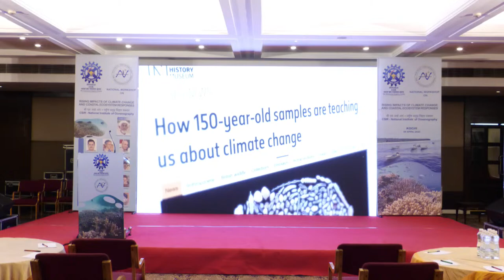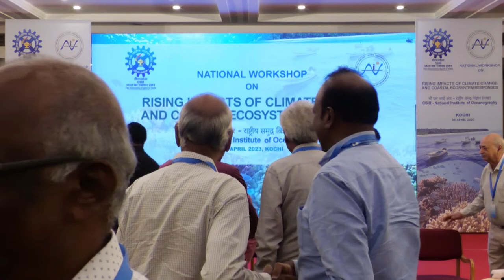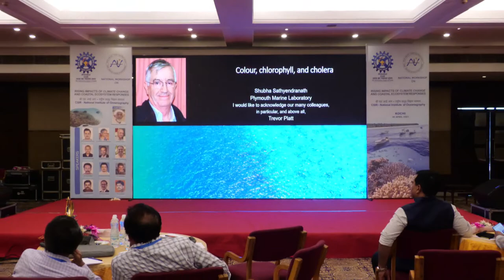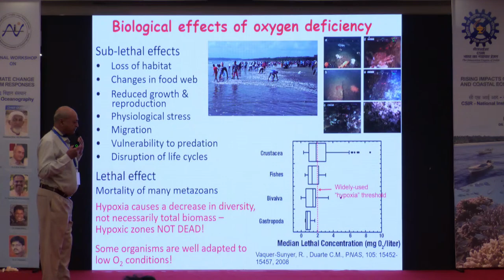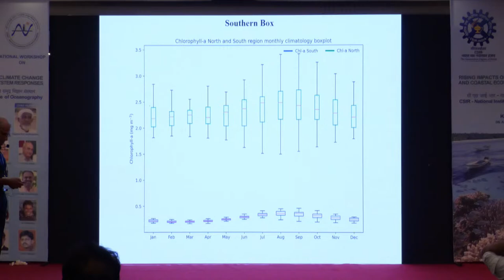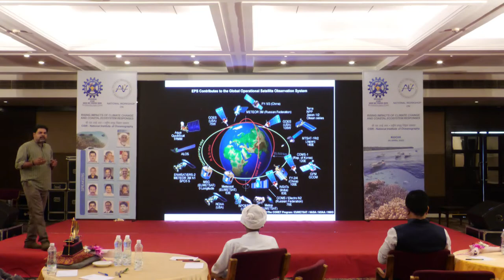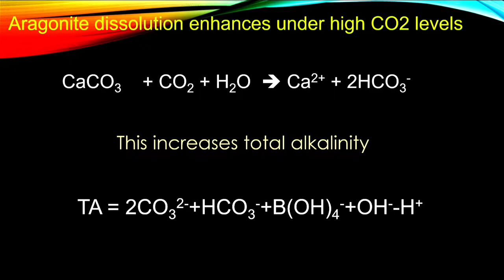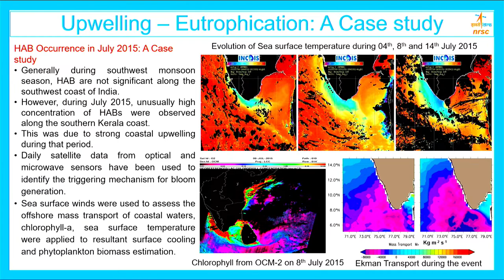RISING IMPACTS OF CLIMATE CHANGE AND COASTAL ECOSYSTEM RESPONSES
NATIONAL WORKSHOP ON RISING IMPACTS OF CLIMATE CHANGE AND COASTAL ECOSYSTEM RESPONSES
CSIR-NATIONAL INSTITUTE OF OCEANOGRAPHY